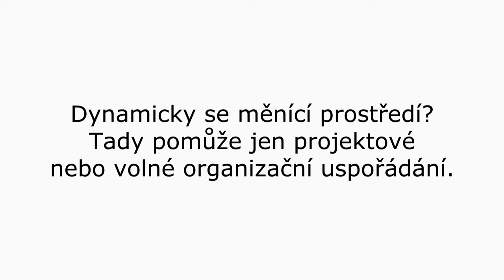Organizační uspořádání pro dynamicky se měnící prostředí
Pro které situace je vhodné použít projektové řízení a kdy zvolit organickou strukturu týmu, vysvětlují lektoři TC Business School v rámci kurzu MBA.

„Jakmile je produkt unikátní, nehodí se na něj procesní řízení. Lidé ve firmě musí od samého začátku definovat, co budou dělat,“ říká Sláva Kubátová. Dodává: „V prostředí úplného chaosu, kde si dokonce dáváme za cíl, aby se organizace velmi intenzivně učila, nastupuje základní prvek designu – tým a volná, organická struktura.“

Ve videu najdete také zmínku o nejprogresivnějším modelu navrhování organizací – podle kulturních hodnot.

TC Business School nabízí v evropském měřítku ojedinělé kurzy MBA a DBA postavené na principech Action Learning, a to od roku 1998.

Lektoři se rekrutují z aktivních nebo bývalých manažerů, studium je přizpůsobeno tuzemskému prostředí a probíhá v českém jazyce. Jeho největší přidanou hodnotou je naprosté propojení s praxí – samotný obsah tvoří studenti. Řeší reálné problémy vlastních firem formou projektů, které po důkladné přípravě s lektory a ostatními manažery zavádějí přímo do praxe.

Více o TC Business School poskytující MBA vzdělávání v České republice na a sociálních sítích